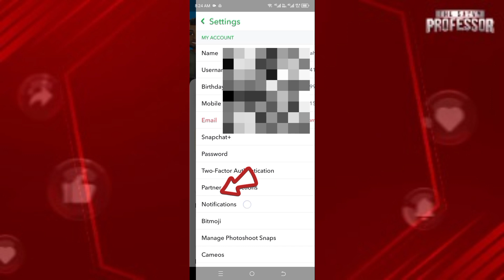How to Fix Snapchat Notifications Not Working (iOS & Android)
How to Fix Snapchat Notifications Not Working (iOS & Android).In this tutorial, you will learn how to fix Snapchat notifications not working.